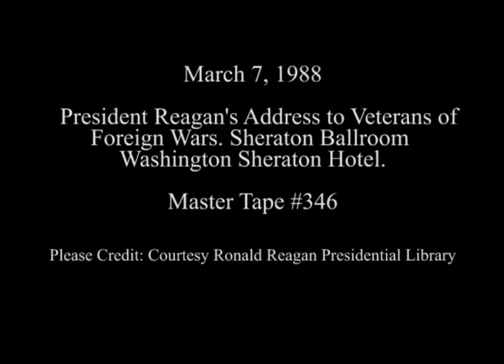President Reagan's Remarks at the Conference of the Veterans of Foreign Wars on March 7, 1988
Full Title: President Reagan's Remarks at the Annual Conference of the Veterans of Foreign Wars at Washington Sheraton Hotel on March 7, 1988

Access Restriction(s):Unrestricted
Use Restriction(s):Unrestricted